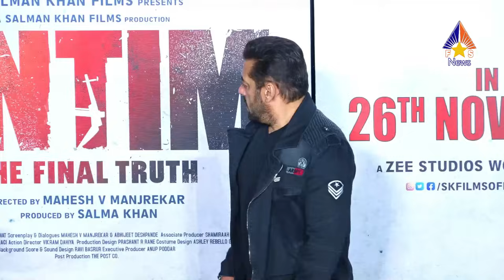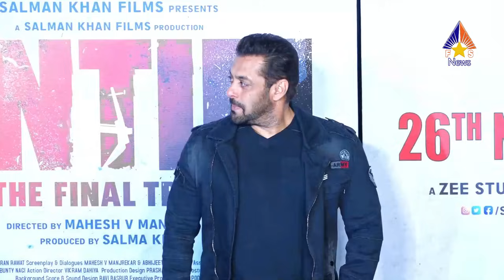Antim Song: Tuj Bin Mere | Salman Khan, Walucha D'Souza | Mahesh Manjrekar | Salman Ali